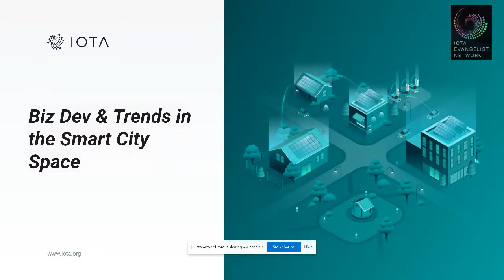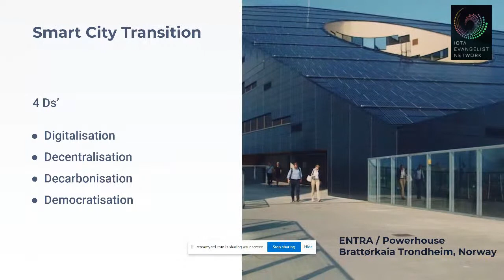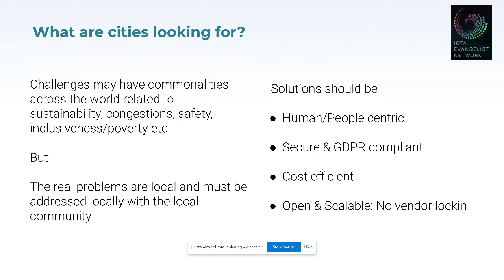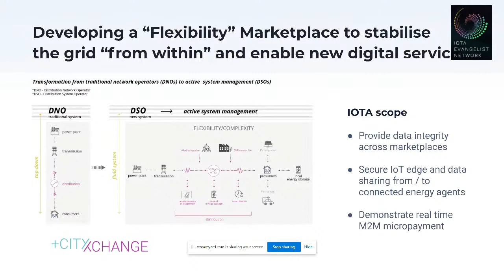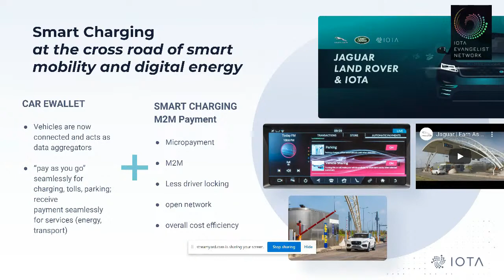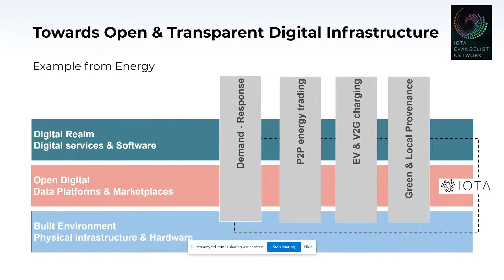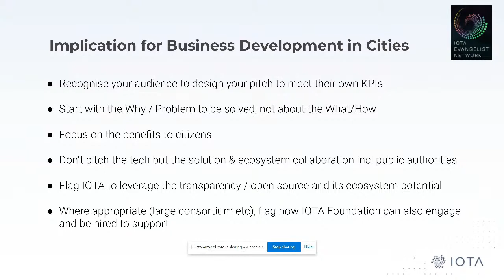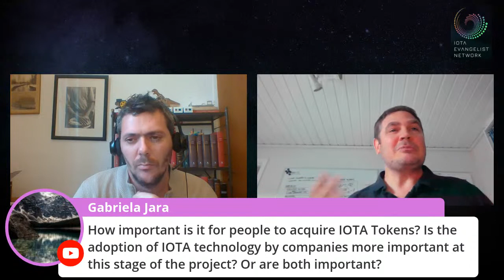5. IEN Talks - Business development and trends in the Smart City space by Wilfried Pimenta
Our next stop at IEN Talks will be related to Business Development and Smart Cities. For this, we will have Wilfried Pimenta de Miranda (Director of Business Development at IOTA Foundation) and a "Business development and trends in the Smart City space" talk.

AGENDA
7.00PM CEST - Business development and trends in the Smart City space
Wilfried Pimenta de Miranda (IOTA Foundation)
7.45PM CEST - Q&A